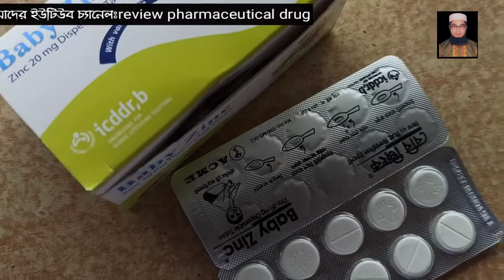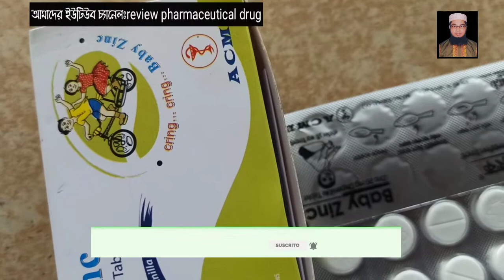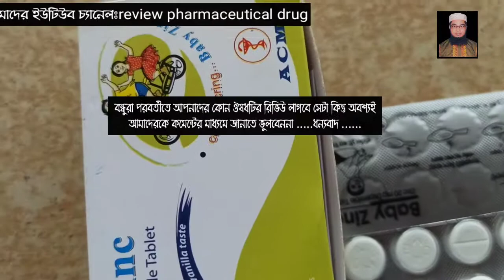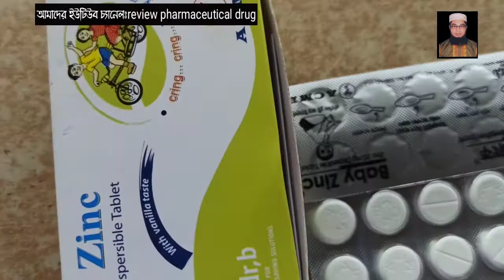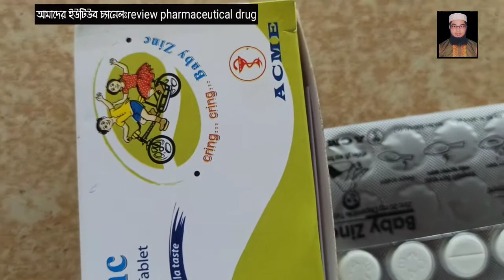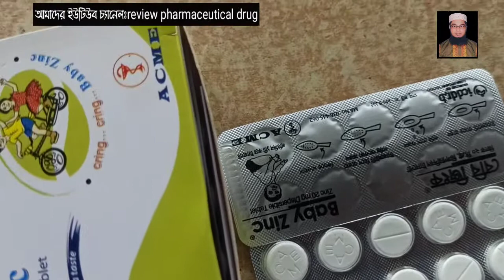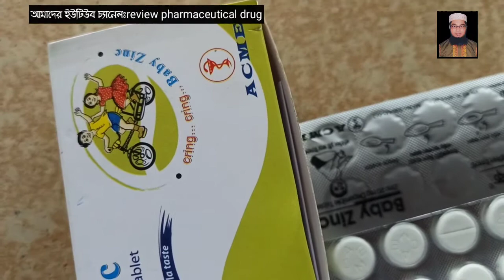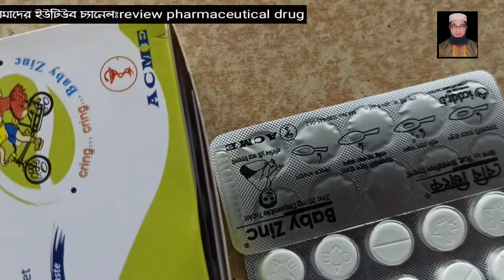Baby Zinc বাচ্চাকে কখন দিবেন?